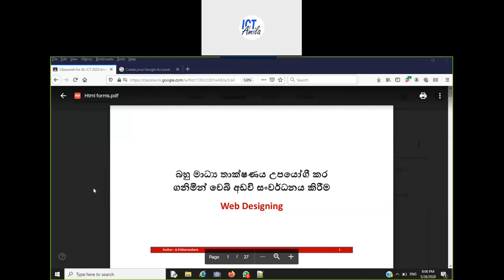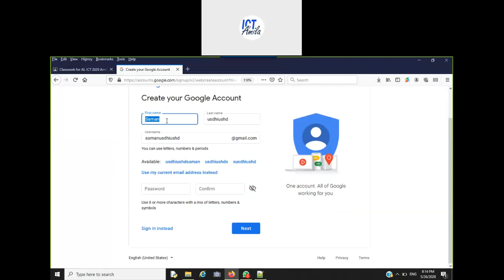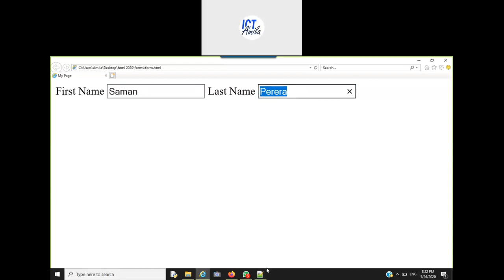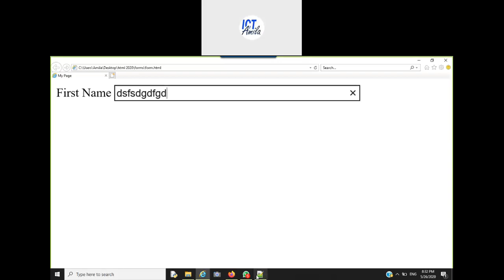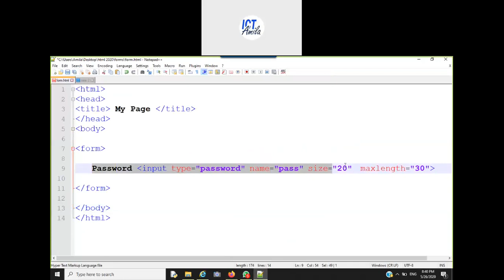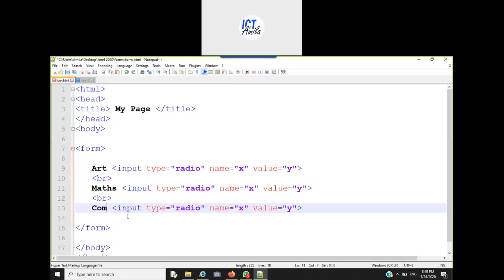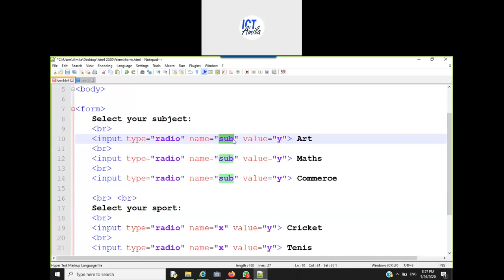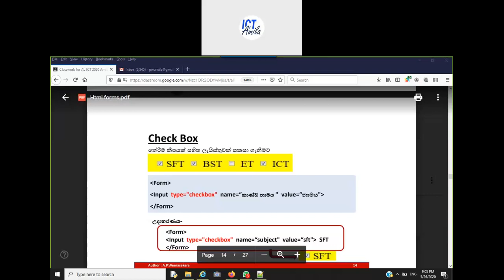Forms in Html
Presented by Amila Weerasekera
B.Sc - Computer science
ICT lecturer @ Vishaka - Ambalangoda | Sipma - Galle | Dakuna - Matara